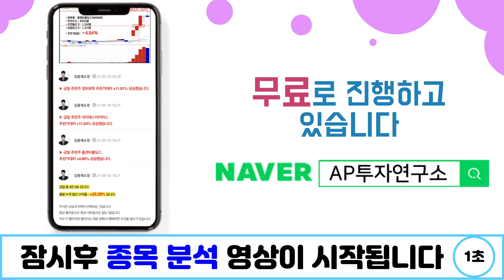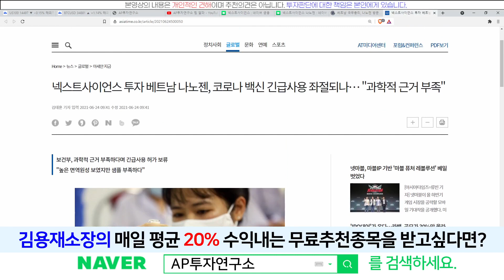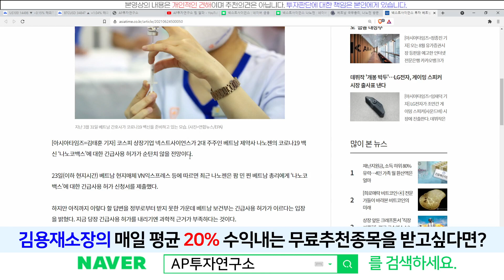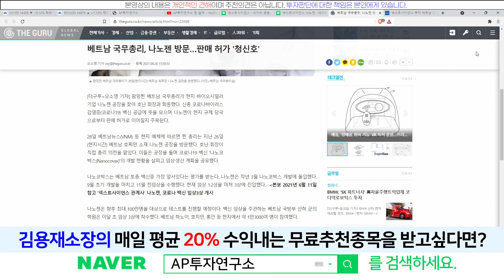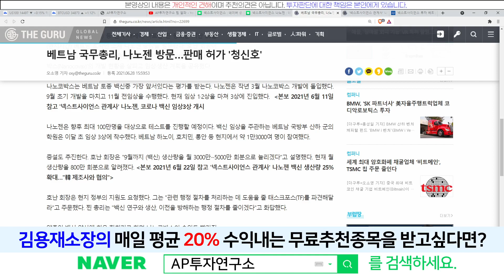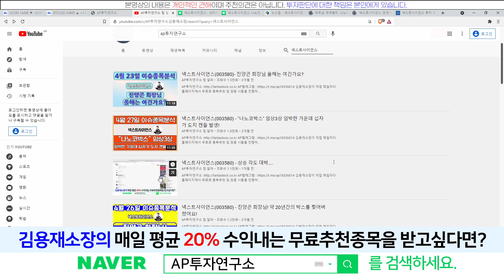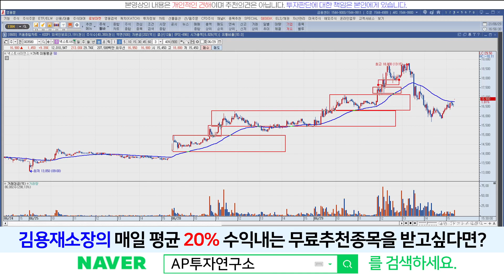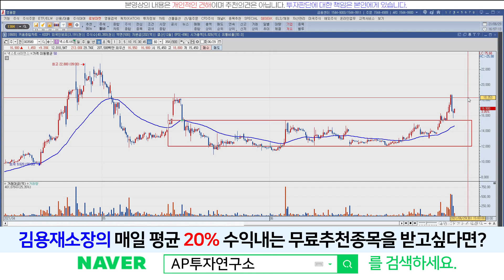넥스트사이언스(003580) - 베트남 국무총리, 나노젠 방문!! 나노코박스 판매 허가 "청신호"